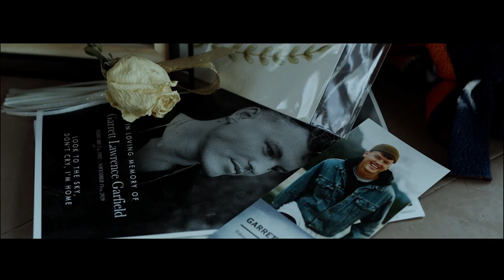inerror Pretend (Lighting Cover)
Its 2023 make your dreams come true yes its hard but you got this!

Tell me what you guy's think and what ya want.

If you're reading the description, you're probably missing out on some pretty epic CONTENT.